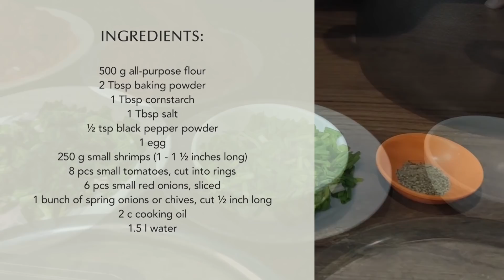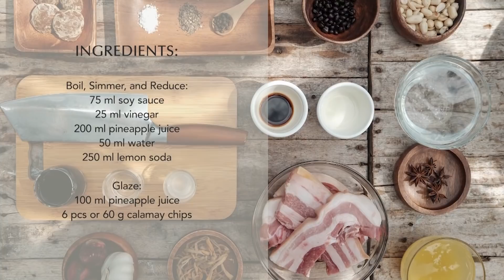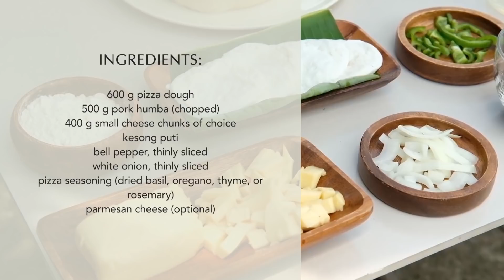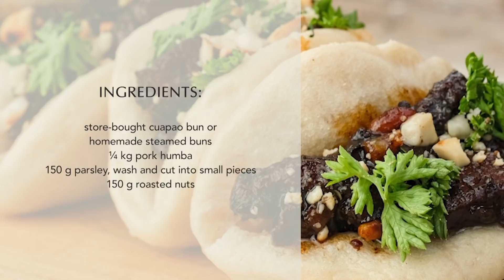Get your Filipino food fix with Ukoy, Inabraw, Relyeno, Sisig, and Pork Humba | Potluck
Nothing beats our love for Filipino food. This week, our home cooks share their versions of classic vegetable dishes and pork humba only here on Potluck!

Add a bit of crunch to your meal with these crispy shrimp fritters, Ukoy Ilocos by Efren Francisco Jr.

Now, let’s taste the mouthwatering flavors of the north with this famous Ilocano dish, Inabraw by Israelito Escosa Jr.

Get to know Beverly Butuan's family recipe as she shares how to do her grandmother's Relyenong Repolyo.

Enjoy this classic Filipino dish with a healthy twist! Let home cook Joana De Leon show you her easy Sisig Cabbage Rolls recipe.

Pork Humba is delicious on its own, but it also tastes good as a pizza topping and a cuapao filling. Ruel Jose Castillejos shares his recipes.

Whether it be healthy or savory, everyone enjoys good Filipino fare. Upgrade your home cooking with these delicious recipes only here, on Potluck!